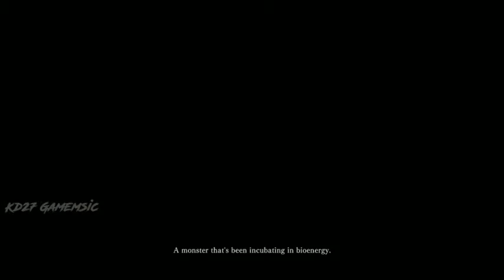film kartun terbaik 2021# film terbaik sub indonesia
film kartun terbaik 2021
animasi
terbaru